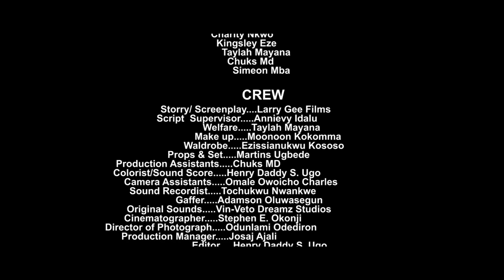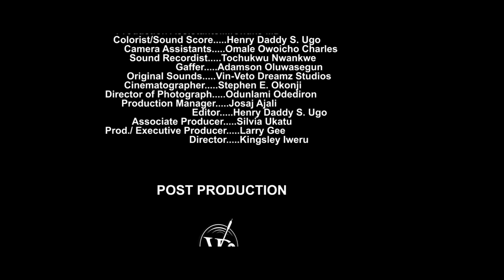YOU LEFT US ~ TRUE LOVE STORY |CLINTON JOSHUA AND CHIOMA NWAOHA - NIGERIAN MOVIES 2024 LATEST MOVIE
THE CHEF AND I GU